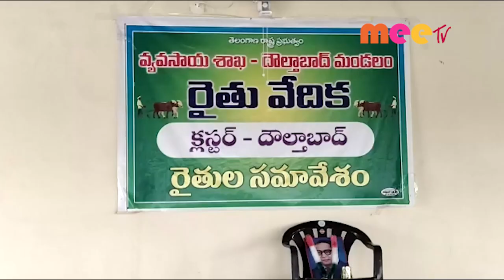రైతు బీమా కోసం //18.08.2021//MEE TV NEWS//